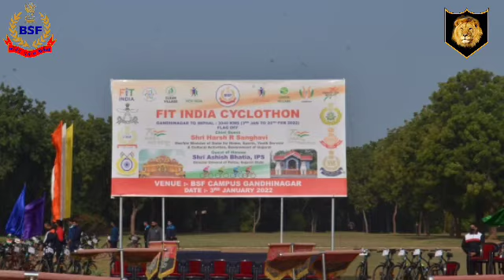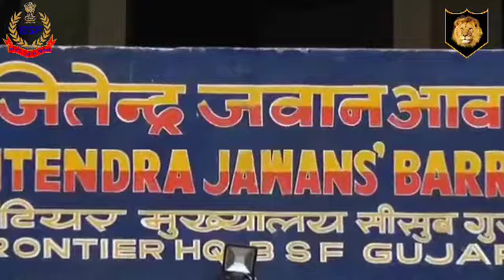All CAPFs Cyclothon from Gandhinagar (Gujarat) to Imphal (Manipur) flagged off .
All CAPFs Cyclothon from Gandhinagar (Gujarat) to Imphal (Manipur) is flagged off today by Sh @sanghaviharsh, Hon'ble MoS for Home, Sports, Youth service & Cultural activities, Govt. of Gujarat. The Cyclothon will traverse through many states over a period of 49 days.